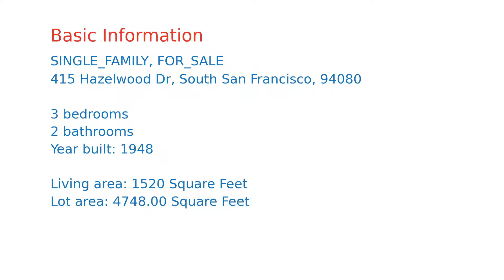$1,099,000 home for sale in South San Francisco, CA (415 Hazelwood Dr, 94080)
Spacious, clean, and well maintained, this Brentwood home has been lovingly cared for, for many years by the same owner. All on one level, the family room could be closed off for a 4th bedroom. Half bath in one bedroom could be turned into a full. Family room also boasts a great view towards the Bay and airport! New exterior paint, newly refinished hardwood floors throughout, and some new interior paint make this home shine bright! Backyard has a lemon tree that is currently in full bloom! This South City home is in a peaceful neighborhood, close to grocery, transportation, schools, highways, and airport. You won't be disappointed!